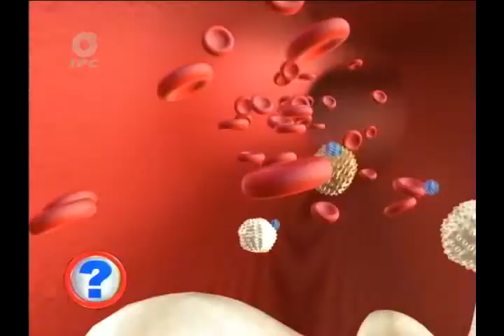Morimitsu Yamauchi Demo Reel 2006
Rat Race - The dead end job of CG